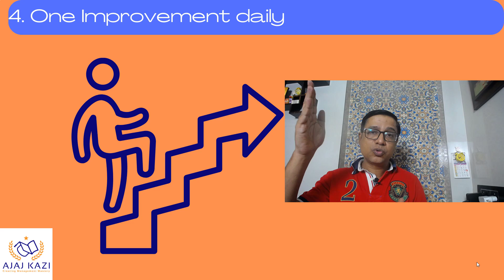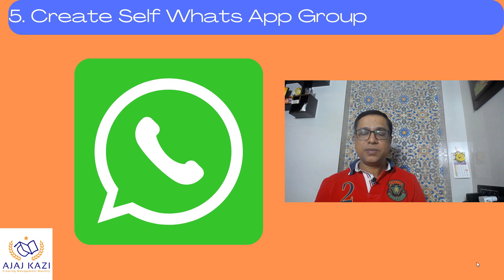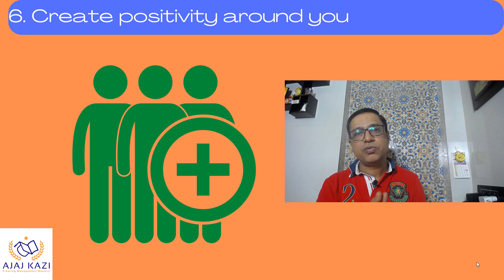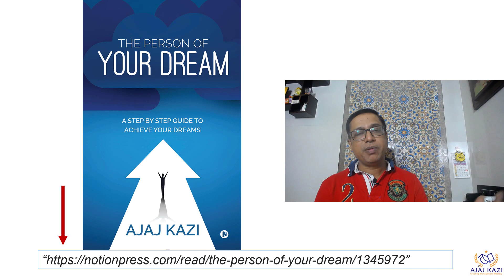7 Important Habits for 2023 ( English and Hindi)I Ajaz Kazi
7 Important Habits for 2023 ( English and Hindi)I Ajaz Kazi

This video details the 7 top importants habits for 2023 for personal and professional excellence.

If you have any questions, comments please free to ask in the comment section.
Please read my books " The Person of Your Dream" & " Focus is Money, Play 100%"
Ajaz Kazi is a Mechanical Engineer and Project Management Professional with over 23 years of experience in Managing Large Complex Projects and hence Managing Large Teams. For Past few years He has been Actively Engages and sharing content related to Motivation, Project Management, HVAC, MEP on Social Media Platforms like You Tube , Linkedin, Facebook. He is also an Author of Published Books " The Person of Your Dream" & " Focus is Money, Play 100%".